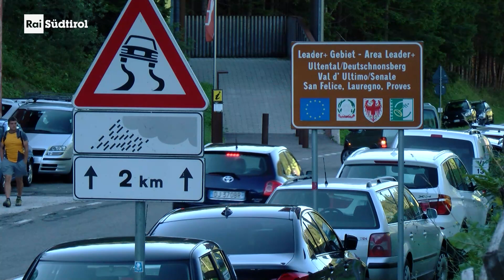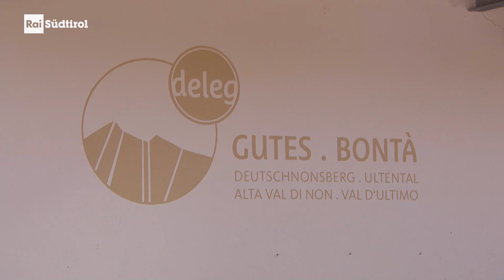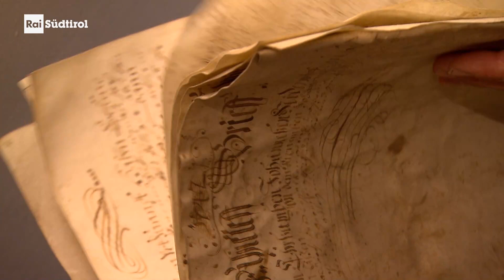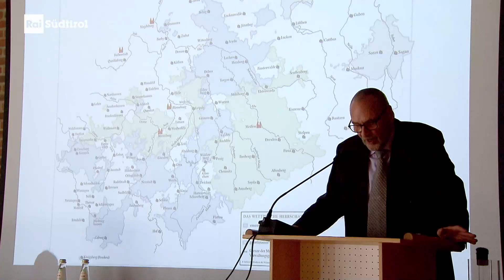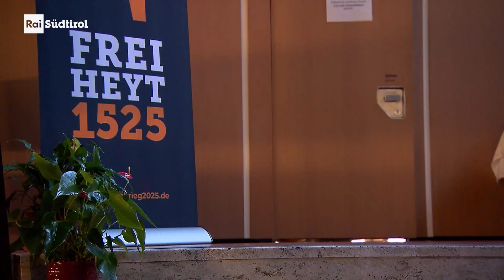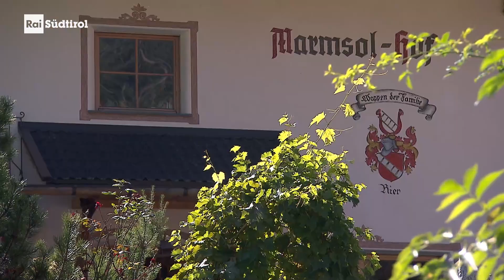Von "Kuh-Kultur", Bauernrechten und Radicchio-Feldkultur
Kuh-Kultur zwischen Sommerfrische und Almabtrieb: Wie schön das Leben einer Kuh sein kann
Einst waren wir arm dran!: Historisches und Persönliches über Bauernrechte früher und heute
Der Radicchio vom Deutschnonsberg: Neue Feldkultur als Potential für ein abgelegenes Gebiet

Eine Herde Grauviehkühe mit ihren elegant geschwungenen Hörnern grast friedlich und genussvoll auf einer Almweide. Die schönen Grauen sind der ganze Stolz der Bauernfamilie und der Umgang mit den Tieren geschieht hier besonders liebevoll. Land&Leben zeigt das schöne Kuhleben zwischen Sommerfrisch und Almabtrieb.
Vor 500 Jahren wurden die Aufstände der Bauern blutig niederschlagen. Erst mit Beginn des 19. Jahrhunderts erhielten die Bauern allmählich mehr Rechte auf Besitz und freies Wirtschaften. Darüber berichten Historiker bei einer Tagung in Brixen und ein Bauer erzählt davon beim Durchblättern seiner Hofchronik.
Der Deutschnonsberg galt lange als strukturschwaches Gebiet. Mit Leader-Geldern wurden neue Projekte umgesetzt, wie etwa der Radicchioanbau, mit dem Ziel, mehr Besucher in das landschaftlich reizvolle Gebiet zu locken.

RAI Südtirol TV Land & Leben
Das Magazin für Landwirtschaft
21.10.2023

Eine Sendung von Marianne Kasseroler